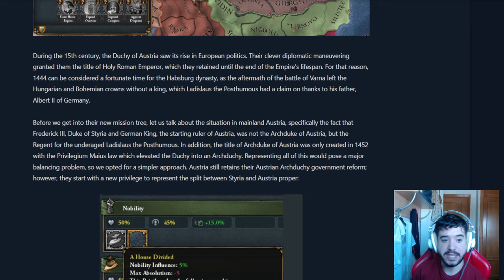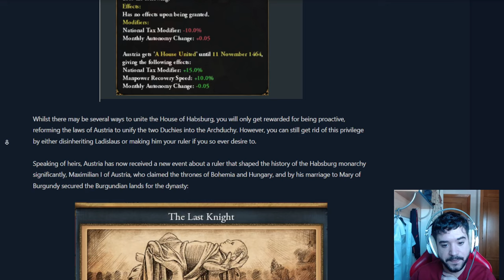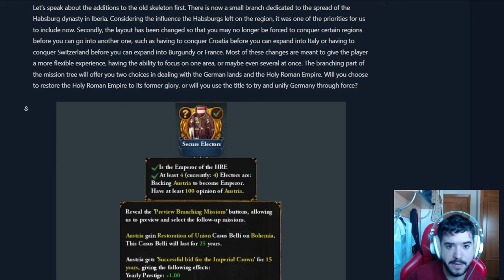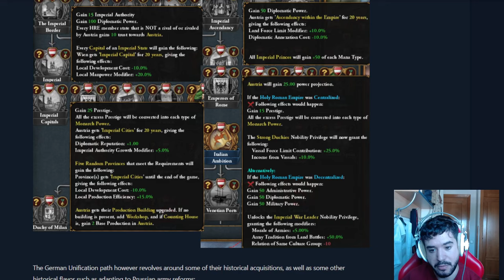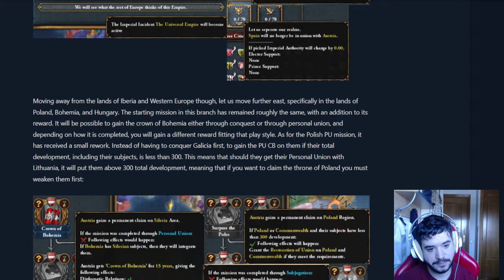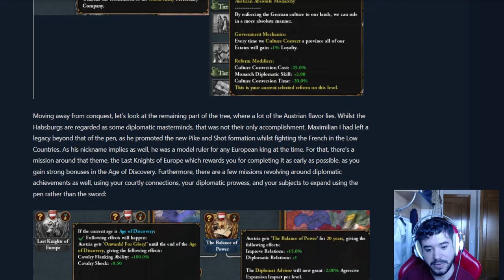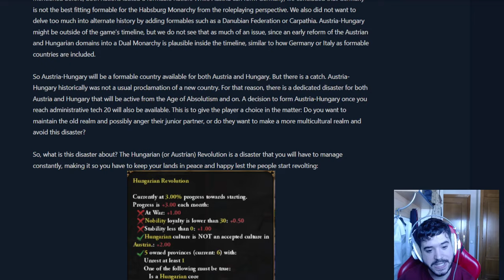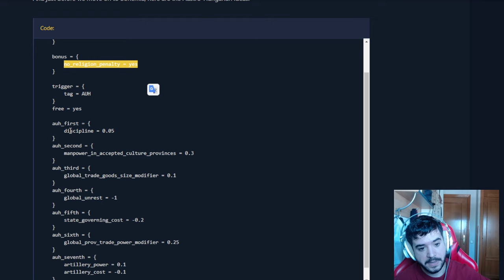Llega AUSTRIA HUNGRÍA a EU4 en la 1.37